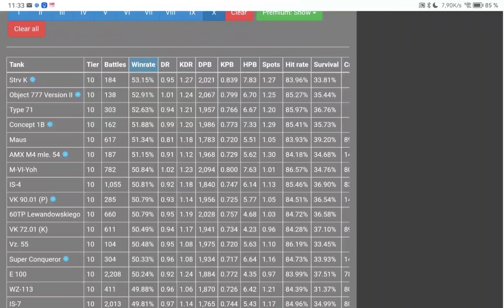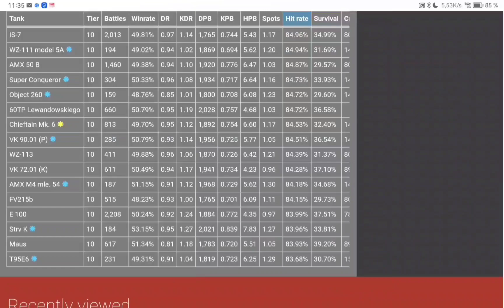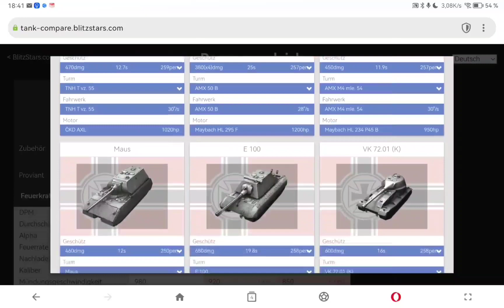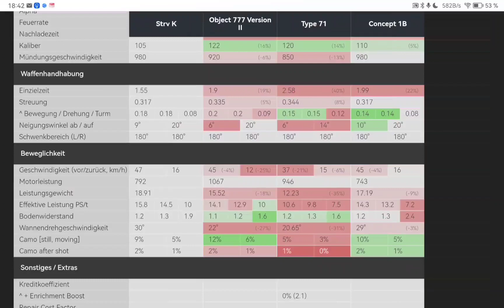Der beste Tier X Heavy in WoT Blitz ist...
Nach den Statistiken ist der beste Tier X Heavy Tank in wotblitz worldoftanksblitz der Stvr K. Allerdings darf er nicht wie ein klassischer Heavy Tank gespielt werden, eher wie ein Medium Tank. In diesem Review zeige ich Schwächen und Stärken dieses World of Tanks Blitz Collector Panzers auf.